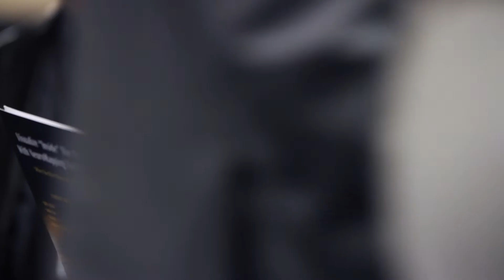ISCN 2018: International Symposium of Clinical Neuroscience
We are pleased to announce the 2018 International Symposium on Clinical Neuroscience! Fill your mind with cutting edge expertise in a live 3-day event with the top leaders in clinical neuroscience. This symposium is designed to help you flourish and improve your knowledge and your practice with Clinical Neuroscience.